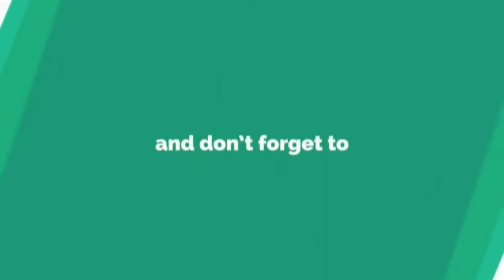December 22, 2021ಡಿ.23 ರಂದು ಅಯ್ಯಪ್ಪಸ್ವಾಮಿ ಮಹಾಪೂಜೆ